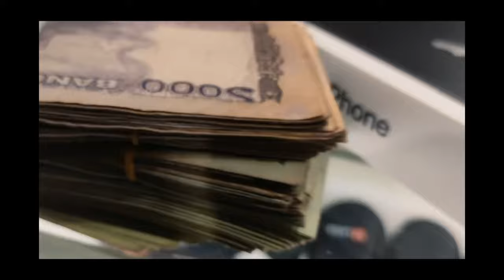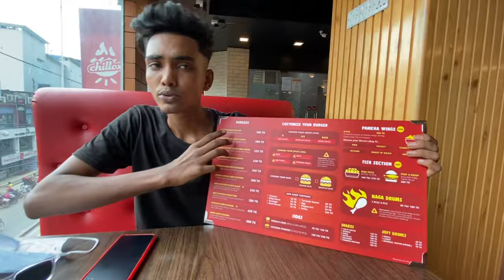I finally bought New iPhone 11 | vlog 11 | story type 😍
Many thanks to God, for making me so qualified.  It was a little difficult to fulfill the dream.  2021 has given me a lot, camera set-up with my own money and small hobbies/dreams have come true.  I'm happy